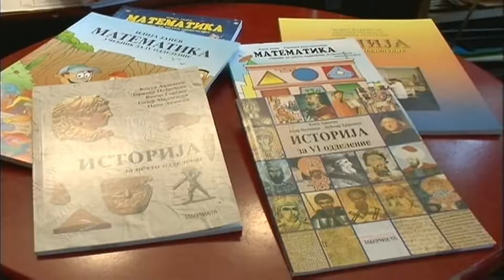4 vjet nga Marrëveshja me Bulgarinë, palët me qëndrime të largëta